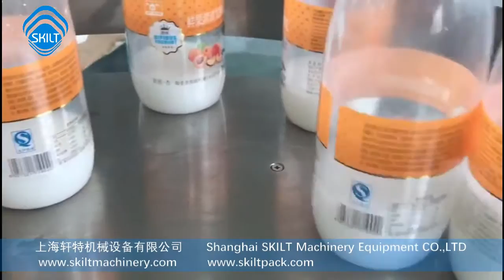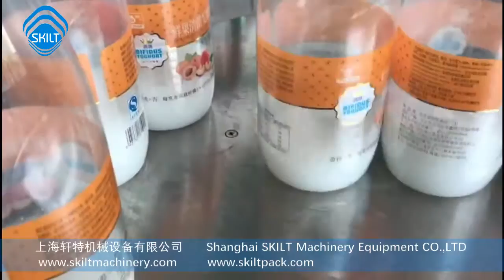SKILT MACHINERY SHANGHAI high speed rotary labeling machine for drink bottle 2